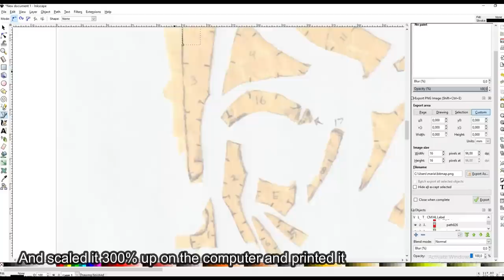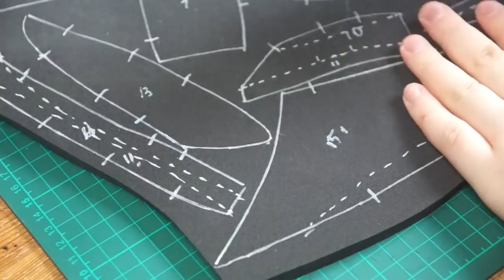How To Make A Crow Skull For Fursuit & Cosplay + Template/Pattern | Fursuit Tutorial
Don't want to spend hundreds of dollars on casting materials or premade base? Materials for this skull head base costs under 50 dollars :-O

Materials:

- EVA foam
- Foam clay
- Contact cement
- Flexbond
- Acrylic paint
- Varnish

Tools:

- Sandpaper or rotary tool
- Heat gun
- Paint brush
- Pen
- Template

If you want to make the template:
- Small head bust from Kazplay
- Monster clay
- Clay tools
- Paper
- Pen
- Scanner
- Computer
- Printer

Q: Where do you get your fleece and foam?